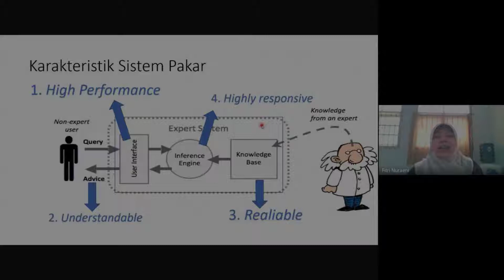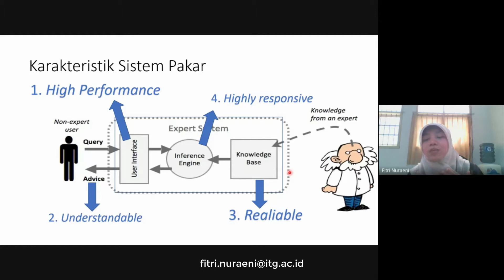Topik 3 Faktor Kesuksesan Sistem Pakar